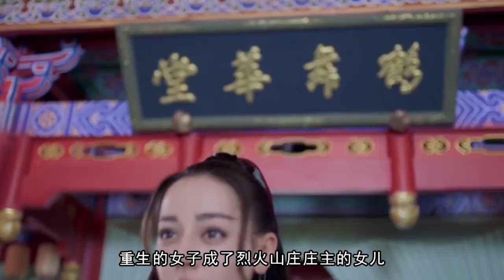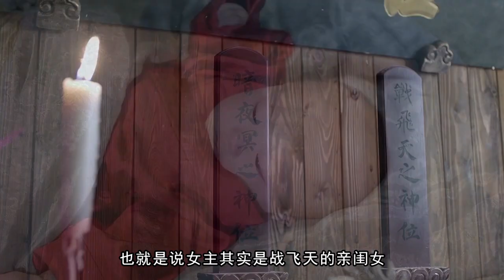【此片有毒】4分钟带你看完《烈火如歌》！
这是一部男主可以神奇消失10集的剧，这是一部男二双商跌入尘埃的剧，这是一部全员头套戴太紧的剧！假如由刘亦菲饰演银雪，李冰冰饰演战枫，范冰冰饰演暗夜罗，又会是怎样的画风呢！